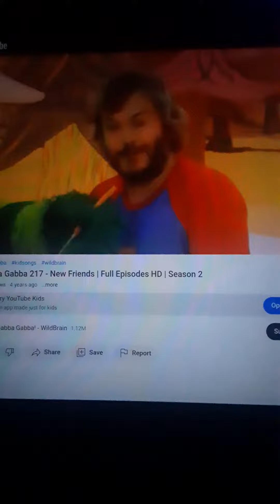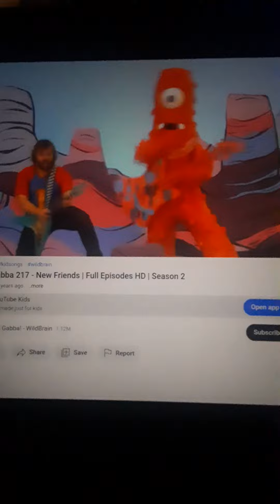YO GABBA GABBA NEW FRIENDS 3